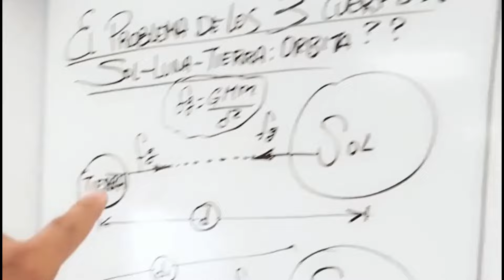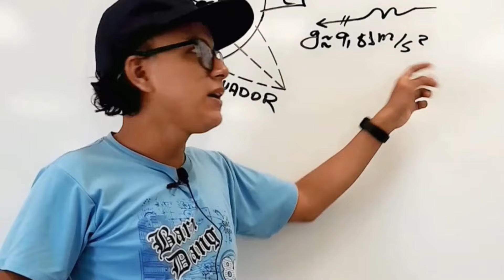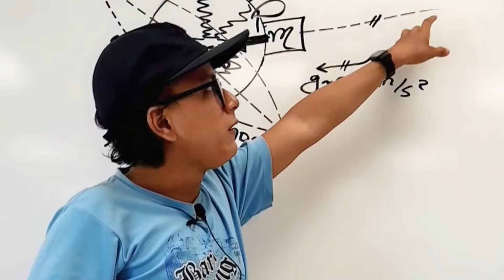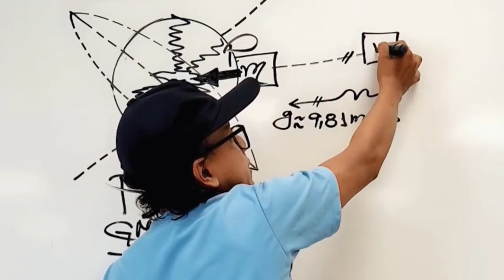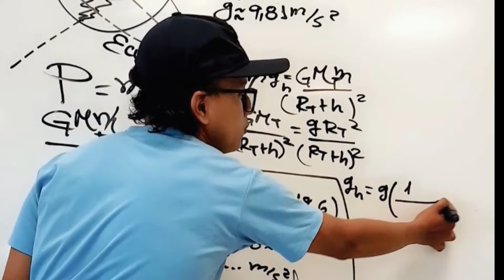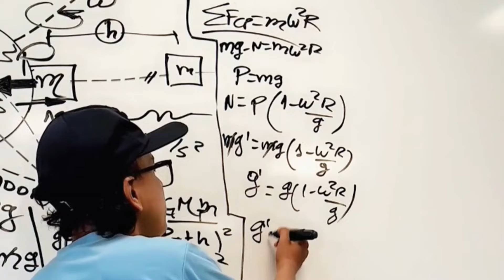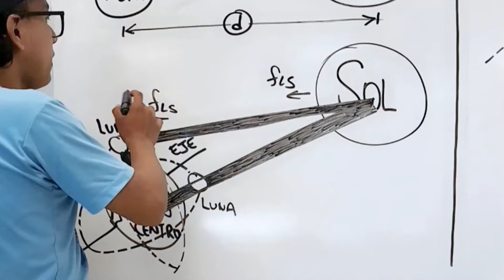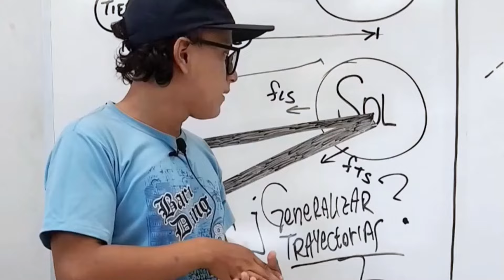¿ QUE ES EL PROBLEMA DE LOS 3 CUERPOS ? FÍSICA Y GRAVITACIÓN UNIVERSAL